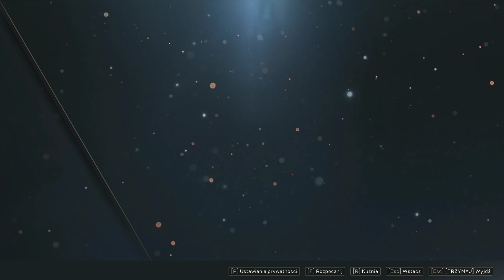Anthem PL 💪 #5 (odc.5 Fabuła) 🤖 Powrót | Gameplay po polsku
Więc tak konkretniej. ;)
Nazwa serii: Zagrajmy w Anthem PL
Gatunek: TPP, online, coop, PVE, PVP, multi
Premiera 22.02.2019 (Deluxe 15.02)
Producent: BioWare
Wydawca: Electronic Arts
Wydawca PL: Electronic Arts Polska
Rozdzielczość / grafika: 1440p 60FPS Ultra
Polska wersja / spolszczenie: tak - napisy / dubbing - brak
Wersja na YT: PC